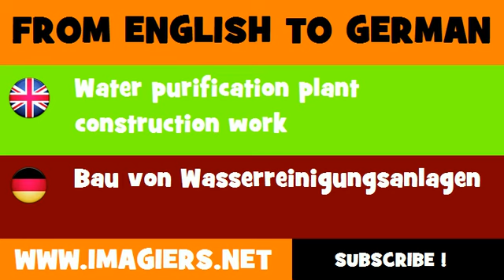DEUTSCH ENGLISCH = Bau von Wasserreinigungsanlagen